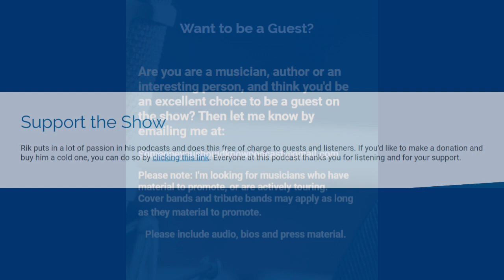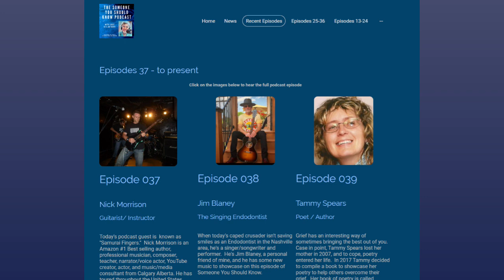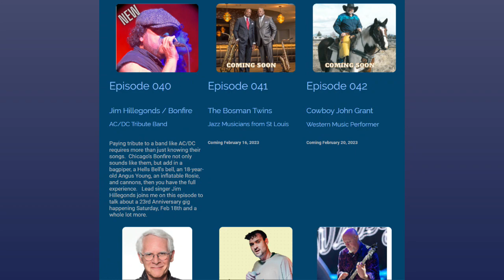Someone You Should Know Podcast Update 2-14-23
Today is the launch of the Someone You Should Know Webpage.  It has all the existing episodes along with additional content including a feedback section.